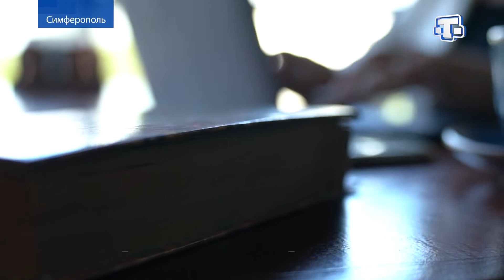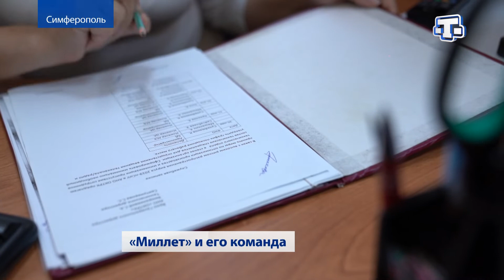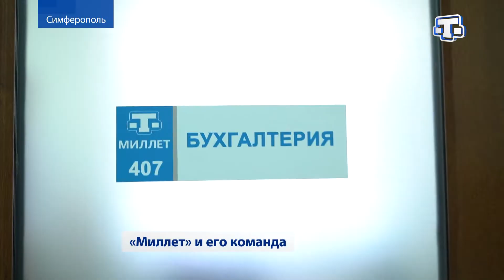«Миллет» и его команда: Эльнара Умерова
Мы вновь приоткрываем завесу тайны работы телевидения. На этот раз расскажем вам о человеке, имеющем математические способности с детства. В творческом коллективе таких немного – людей, живущих в мире цифр и говорящих на их языке. Об Эльнаре Умеровой – бухгалтере нашего телеканала расскажет Сабина Диниева.